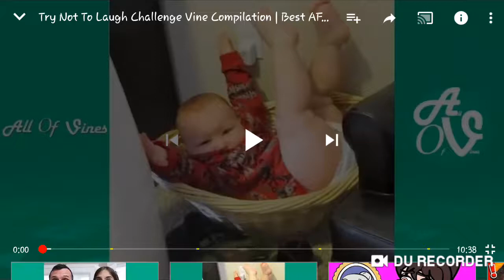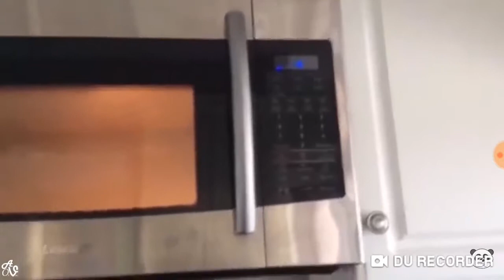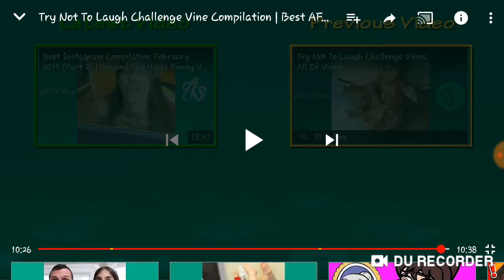try not to laugh challenge😂😂